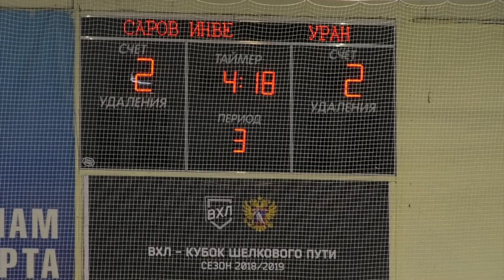ХК «СаровИнвест» - ХК «Уран». 3 период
Полная версия матча ХК «СаровИнвест» - ХК «Уран».